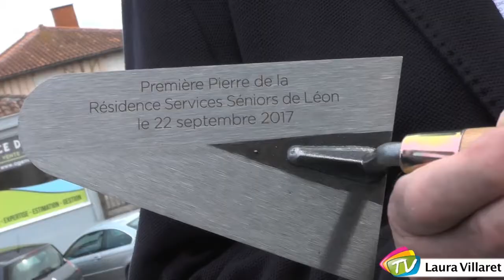Pose de la première pierre de la Résidence Services Seniors à Léon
Pose de la première pierre de la Résidence Services Séniors à Léon

22 Septembre 2017

D'ici quelques temps, la ville de Léon disposera d'une Résidence Services Séniors en son centre, pour les personnes âgées ayant besoin d'un logement. Composée de 38 appartements, cette résidence permettra aux séniors de vivre dans leur propre habitation, tout en profitant d'espaces communs où ils pourront se retrouver avec les autres résidents. La première pierre de ce projet était posée le 22 Septembre.

Interviews :
Jean Mora : Maire de Léon
Eric Deroo : Directeur de Duval Développement Atlantique